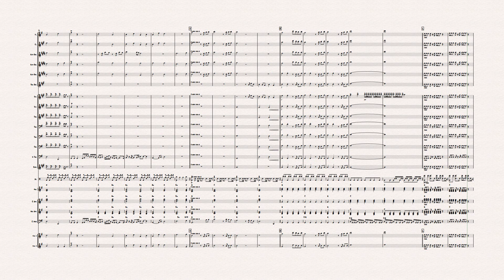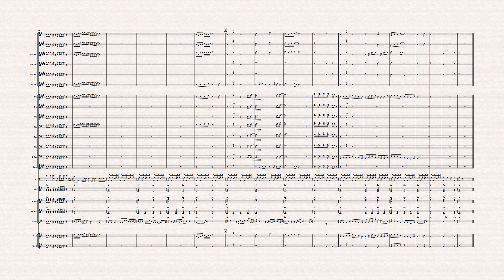A Igreja Vem - Anderson Freire - Arranjo para orquestra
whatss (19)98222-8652